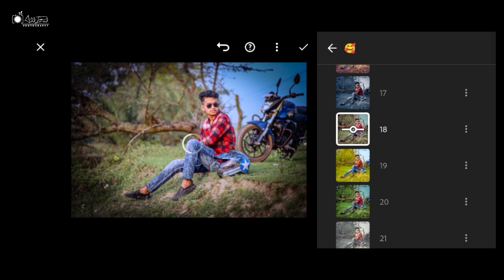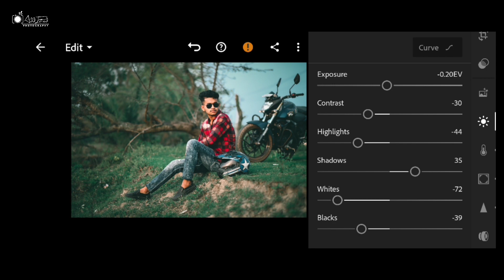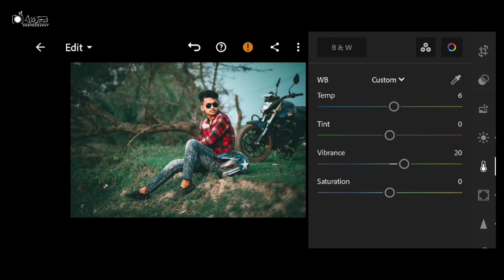Lightroom preset Free | Addicted photography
Addicted Photography.
Addicted Photography.
Addicted Photography.
Addicted Photography.
Addicted Photography.
Addicted Photography.
Addicted Photography.

lr preset download
lr preset free downloads
lr preset
400+ lr preset
400+lr preset
lr preset mod apk
lr preset download free
urban lr preset
lr preset download link
black lr preset
lr preset background
Sign up for Ahrefs
download lr preset
photography lr preset
lr preset free
lr preset dng
free lr preset
lr preset photo
lr preset download hd
best photo editing software for pc free
adobe photoshop best photo editing
best photo editing app for iphone
best photo editing in photoshop cc
best photo editing software for windows